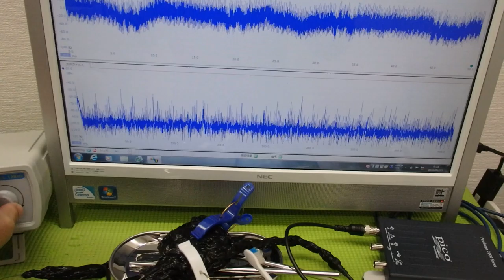メガヘルツの超音波発振制御プローブを利用した実験動画 ultrasonic-labo